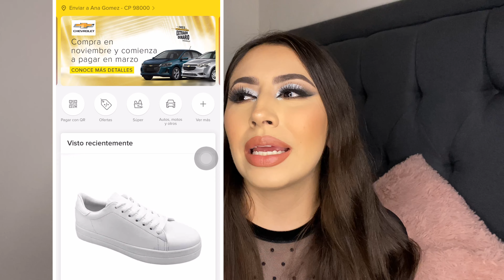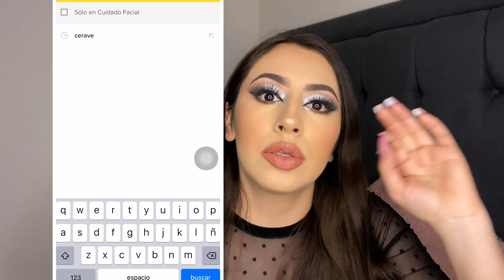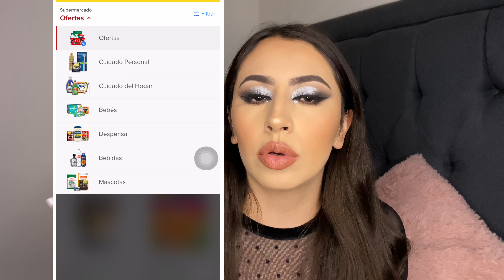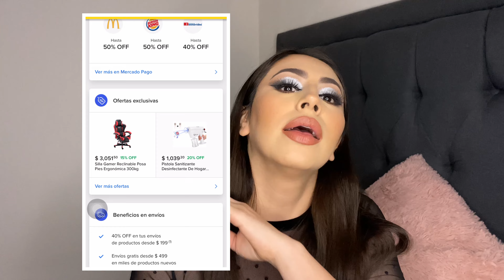Mi tienda en línea favorita | Mercado Libre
Vídeos nuevos LUNES, MIÉRCOLES, JUEVES y SÁBADOS♡

ANAGOMESROD15

agomez217f823

¿Dónde contactarme?

Besos sabor 🍍